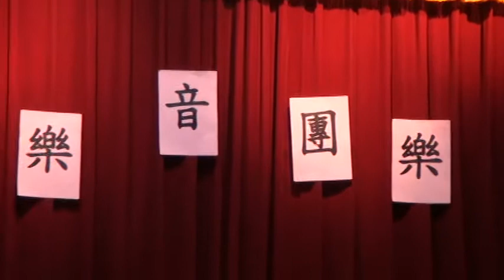瑞塘樂團音樂發表會~瑞塘樂團~茉莉花